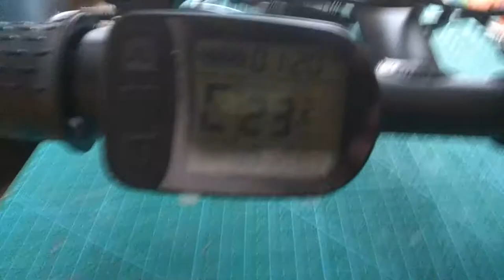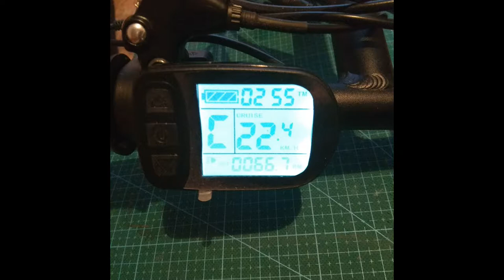Электроприставка к инвалидной коляске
Электрическая приставка для инвалидной коляски. Проверка аккумулятора и тестирование в домашних условиях.  Электроприставка отлично зарекомендовала себя на просторах городских улиц